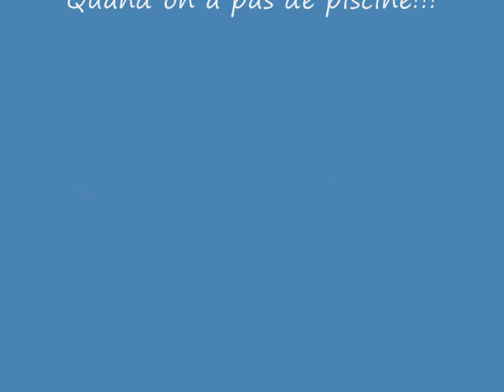Dans la chaudière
Charroux plonge dans la chaudière... Buck (pas fou) la renverse pour récupérer son jouet!! ;-)